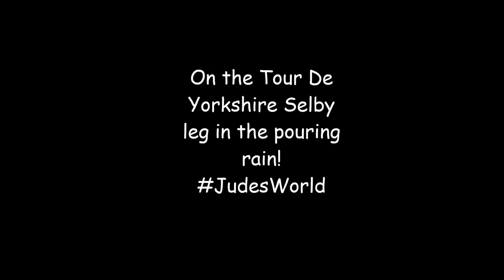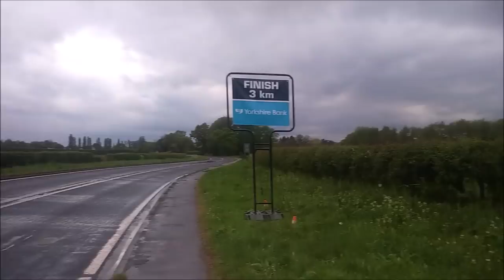TOUR DE YORKSHIRE ON THE APPROACH TO SELBY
I braved the rain to film the cyclists going down Leeds Road near Selby towards the finish line on the first day of Tour De Yorkshire